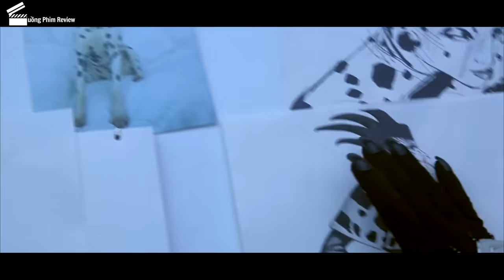[Review Phim] Giải Cứu 101 Chú Chó Đốm Khỏi Tay Bà Hoàng Thời Trang Độc Ác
Tóm Tắt Phim Kinh Điển | Review Phim 101 Chú Chó Đốm

Pongo là chú chó đốm sống tại London với chủ của mình, Roger, một nhạc sĩ vẫn chưa bán được bản nhạc đầu tay nào. Buồn chán với sự cô đơn của họ, Pongo sắp xếp để Roger gặp gỡ Anita, một phụ nữ khá trẻ - chủ của 1 nàng chó đốm Perdita. Không lâu sau đó, khi hoa tình yêu đơm hoa, một đám cưới kép đã diễn ra